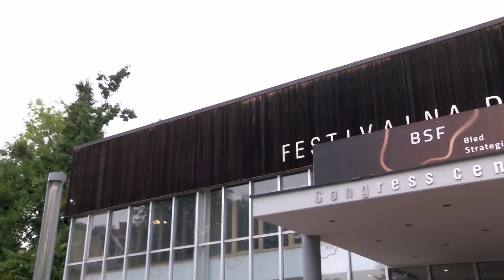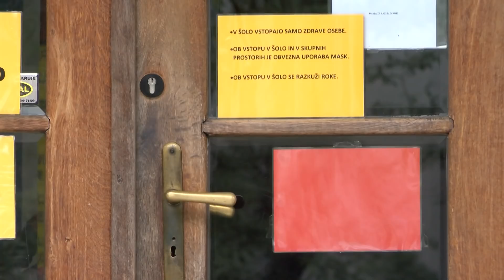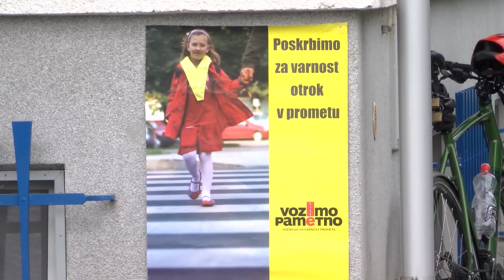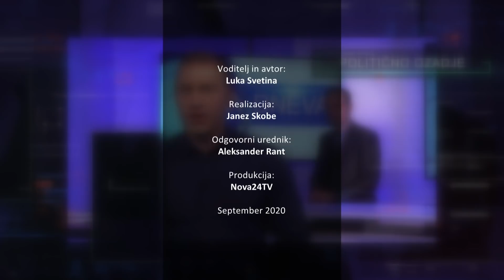[TEMA DNEVA] 01.09.2020 Nova24TV Gosta Anže Logar in Gregor Pečan